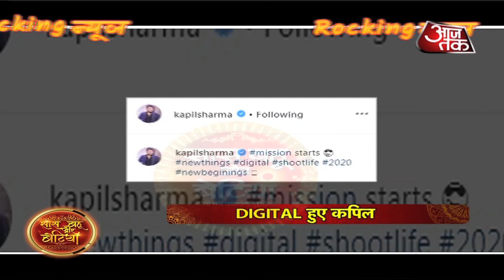Rocking News By SBB: Harsh Rajput's ROCKING Birthday Celebration!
Checkout fun birthday party of Harsh Rajput in this video..